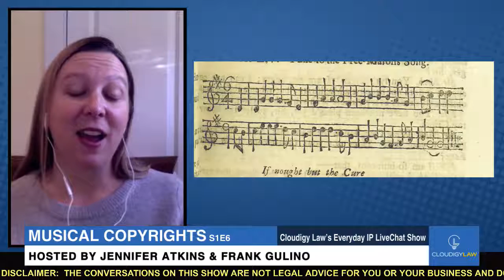Cloudigy Law's "Everyday IP Show" S1E6 - Musical Copyrights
This week we talk about copyrights on compositions and sound recordings, how to appropriately use music online and in real space, and how to protect your own rights in music.

Join Jennifer Atkins and composer, musician and lawyer, Frank Gulino, for a discussion on the world of music and copyright.

Broadcast and remotely produced live by Enlightened Audiovisual.  Producers, Robert Hix and Sam Gonzalez